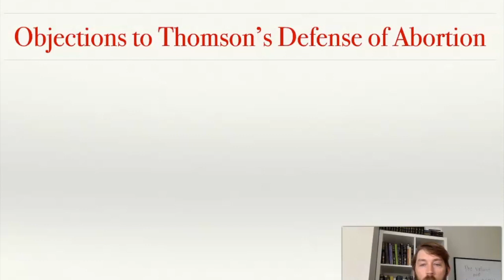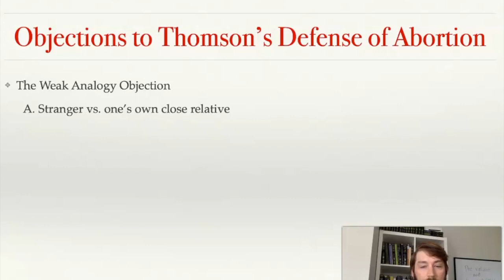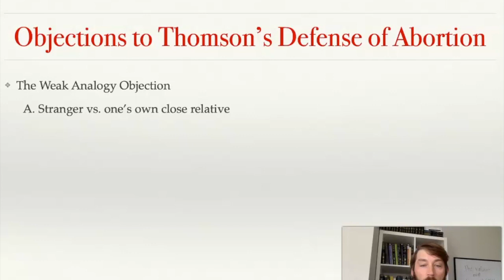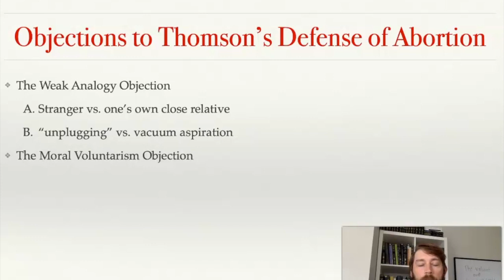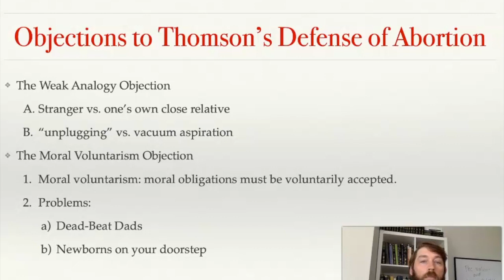Thomson's Defense of Abortion part 5: Objections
This video covers two common objections to Thomson's Defense of Abortion